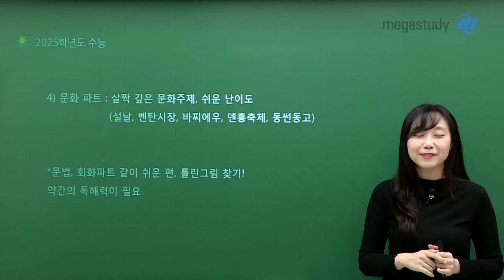[메가스터디] 베트남어 홍빛나쌤 - 2025학년도 수능 베트남어 총평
홍빛나 선생님의 2025학년도 수능 베트남어 총평입니다.
2026 수능 대비를 위한 팁도 포함되어 있으니 영상으로 확인해주세요!

✔ 발음 파트 : 쉬운 편
✔ 어휘 + 문법 파트 : 9평보다 쉬움
✔ 회화 파트 : 평이한 난이도 매우 쉬운 편
✔ 문화 파트 : 살짝 깊은 문화 주제이지만 쉬운 난이도